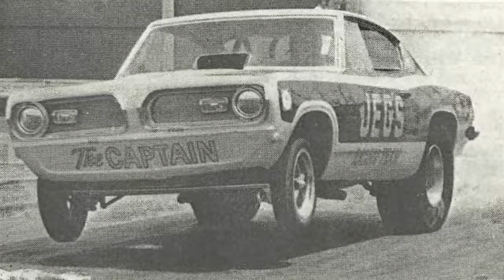JEGS Father's Day special, John Coughlin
JEGS put together a video series about the Coughlin family's involvement in NHRA Drag Racing. They truly are Nitro Generation.